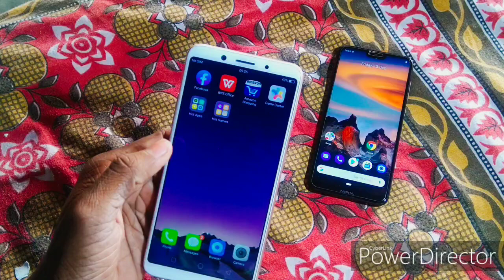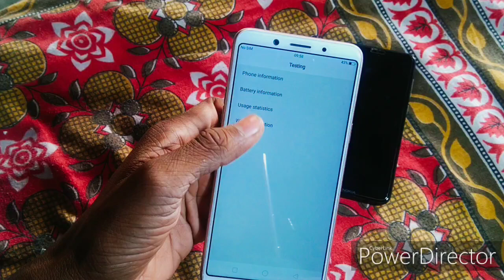কিভাবে বুঝবেন আপনার মোবাইল দিয়ে কি কি use করেছে আপনার বন্ধু | how to check who use my mobile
how to know who use my phone |

✓ এই Channel -এ Technology সম্পর্কে Video করা হয়